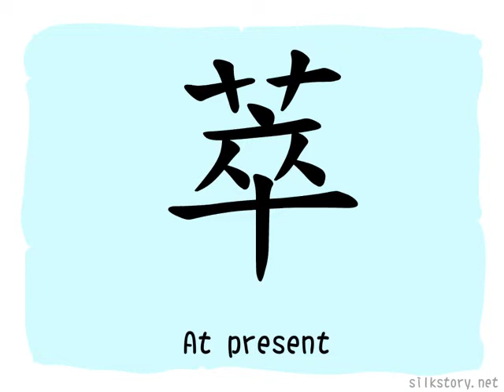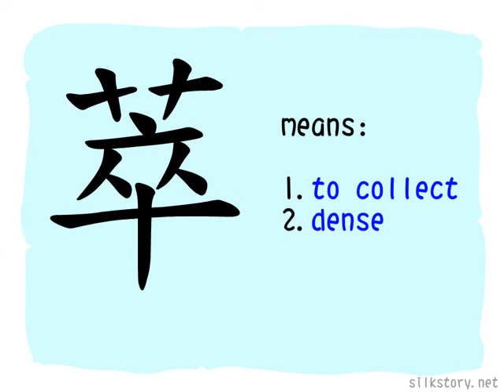The Story of Chinese Character :萃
萃 is composed of the BuShou of 艸 and 卒. 卒 is the picture of a clothes with a cross marking on the end of its Chinese style collar, has the meaning of 'gathering'. Also, grass is tufty, so 卒 and the BuShou of 艸 form 萃, means 'gathering'.